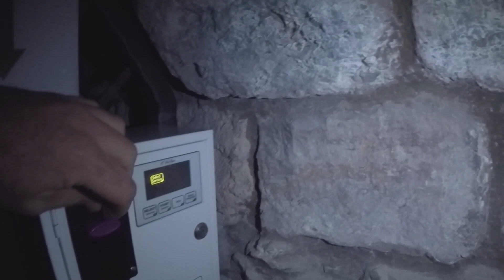TRANI | Scavi Archeologici della Chiesa Santa Chiara